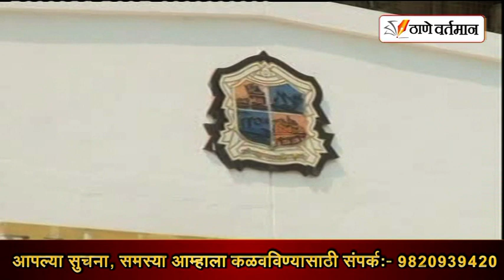ठाणे जिल्ह्यात 15 डिसेंबर ते 25 जानेवारी 2023 या कालावधीतबालकांसाठी विशेष गोवर-रुबेला लसीकरण अभियान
ठाणे जिल्ह्यात 15 डिसेंबर  ते 25 जानेवारी 2023 या कालावधीत
बालकांसाठी विशेष गोवर-रुबेला लसीकरण अभियान